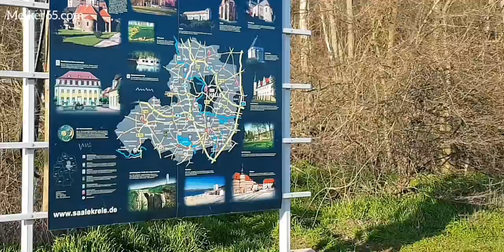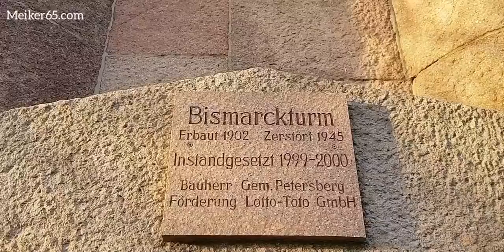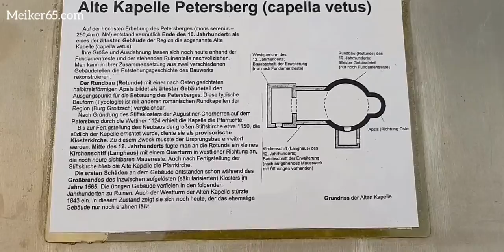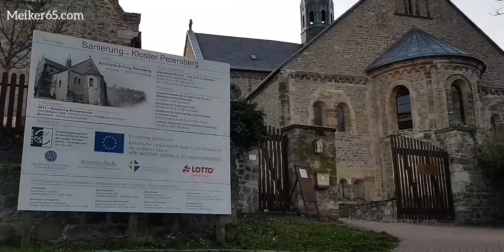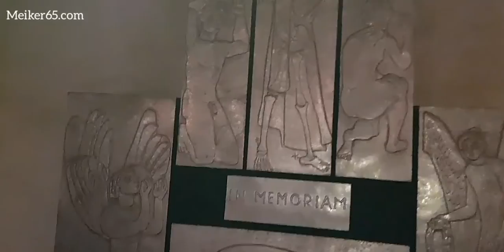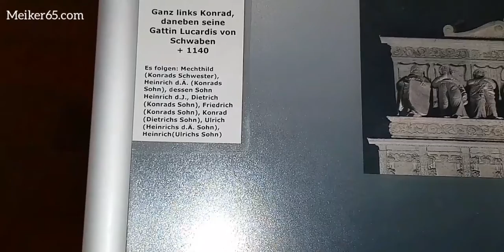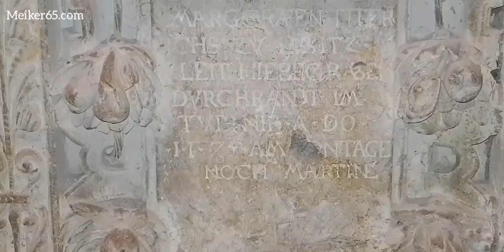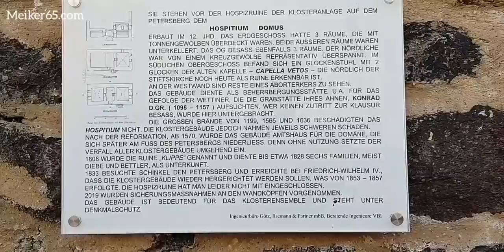Highlight's vom Petersberg nahe Halle/S.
Steinbruch,Stiftskirche St.Petrus